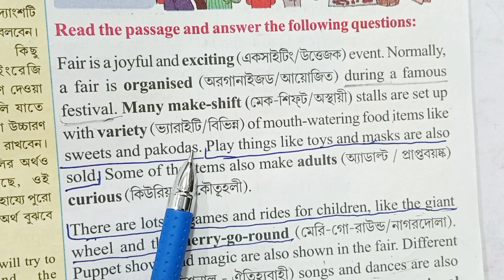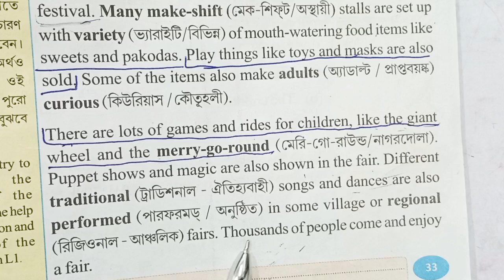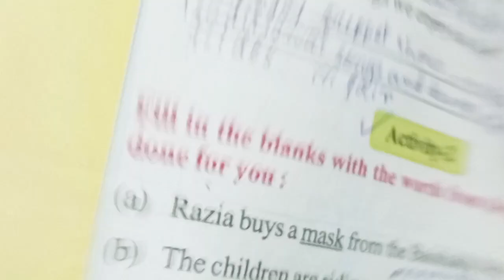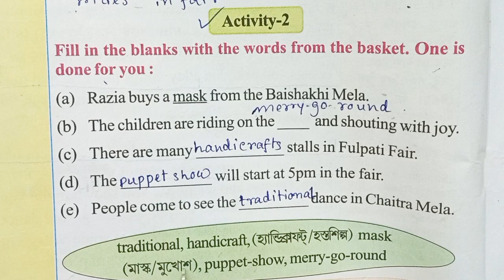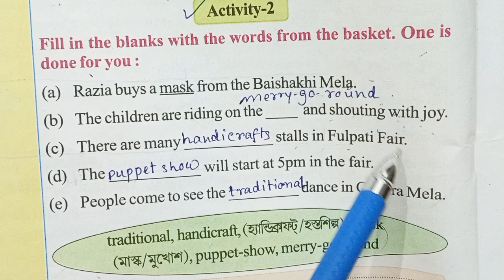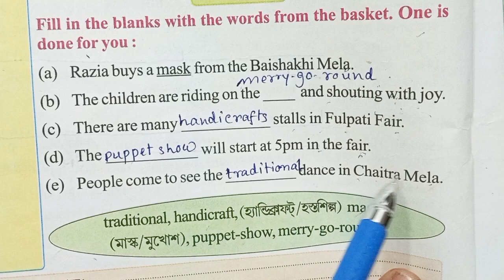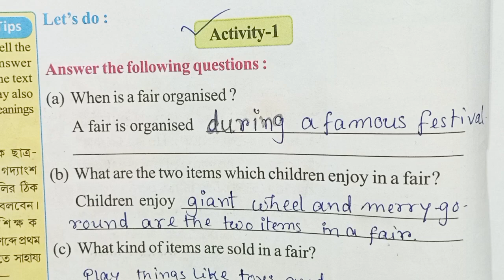Wings part 1 class 4 Lesson 2 activity 1&2 /wings part 1 class 4 english solved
wings part 1 class 4 lesson 2activity 1,2